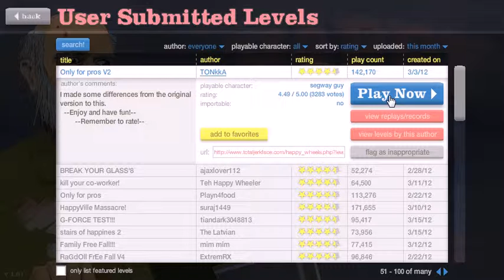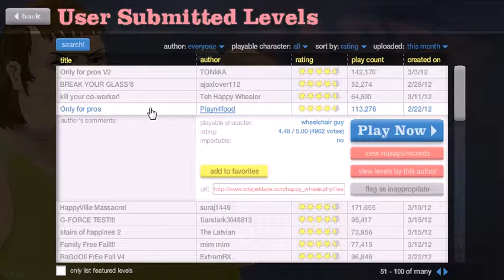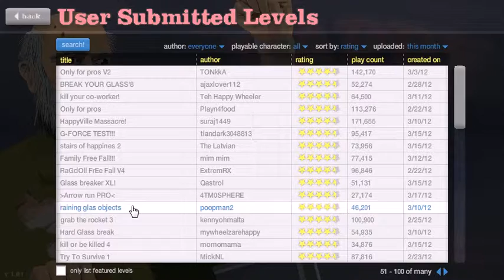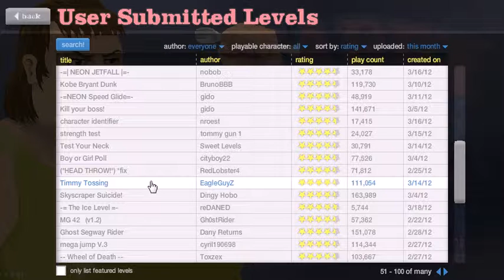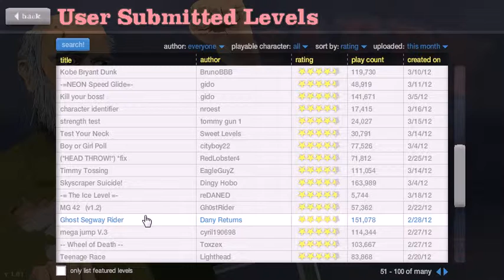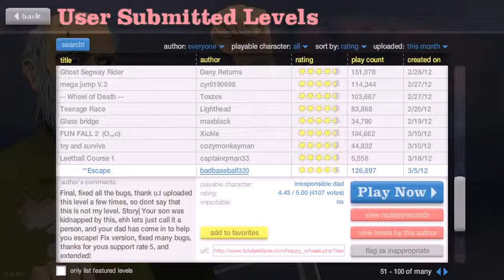Let's Play Some Happy Wheels Ep.8 - Double Ninja King